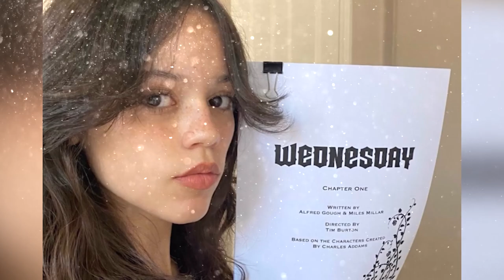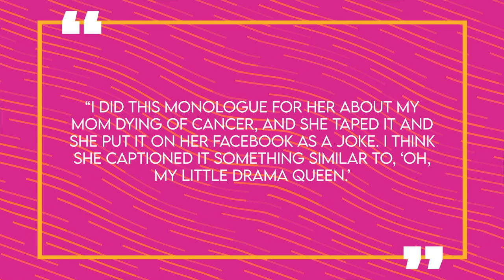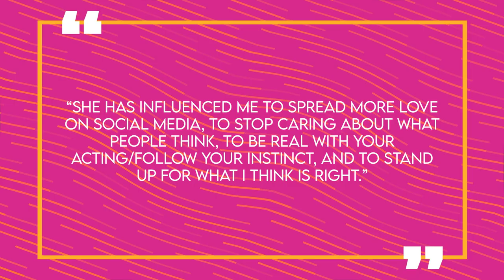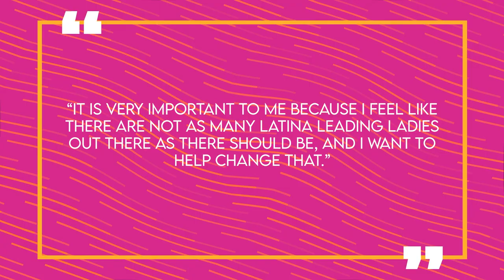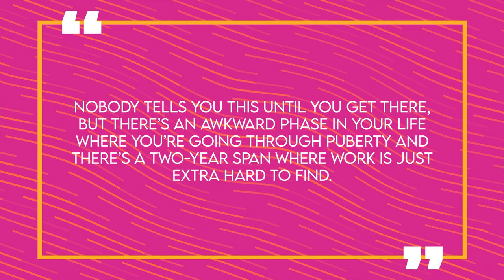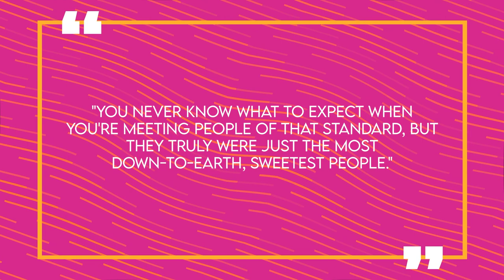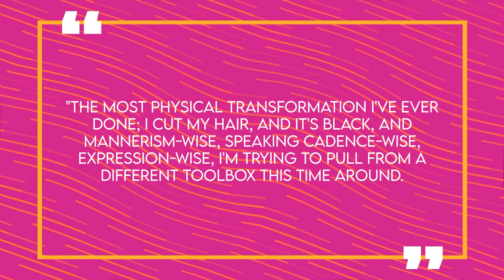The Story of Jenna Ortega | Life Before Fame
There are few people in Hollywood who have come on to the scene at such a young age and given us such amazing performances only to consistently reinvent themselves time and time again, of course, I'm referring to Jenna Ortega. This American actress is renowned for her portrayals in popular television series like ‘Jane the Virgin’ and ‘Stuck in the Middle. Beginning her career as a child artist at 6 she also made the transition to some big motion picture films, and some juggernaut streaming projects all while displaying her range as an actress, however, that doesn't mean her journey was easy, like how did she go from a Disney star to playing the upcoming role of Wednesday Adams in Tim Burtons new series? Well, that's what we will be talking about today, the life story and career of Jenna Ortega right here on Famous Life.